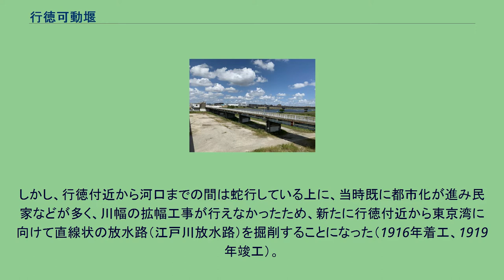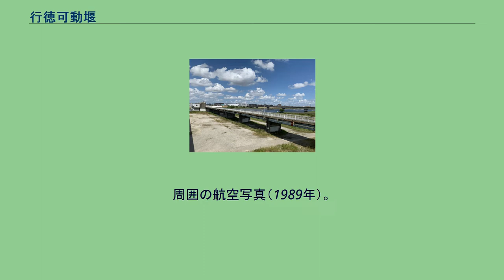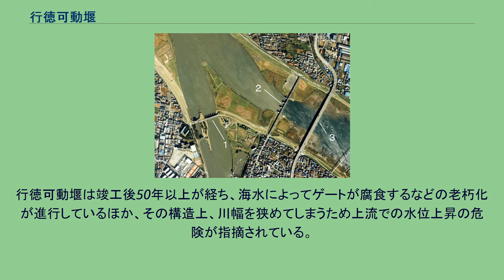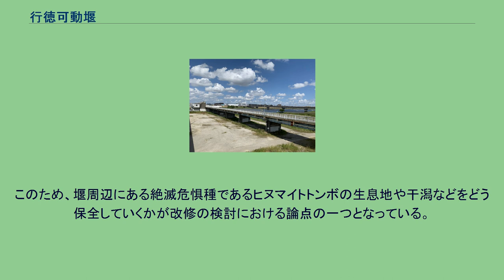行徳可動堰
利根川水系のダム・堰
行徳橋の旧橋梁。
画像左に見えるのが可動橋部分。
航空写真（1989年）。
画面右端は新行徳橋。
国土交通省 国土地理院 地図・空中写真閲覧サービスの空中写真を基に作成 行徳可動堰（ぎょうとくかどうぜき）は、千葉県市川市に位置し、江戸川（江戸川放水路）を仕切る堰である。
江戸川の河口近くに位置するため江戸川河口堰とも呼ばれる。
1950年に着工し、1957年3月に竣工した。
かつては行徳橋と一体構造であった。
地盤沈下のため、1975年から1977年にかけてゲートのかさ上げ工事を行っている。
なお、竣工後50年以上を経て老朽化していた為、2010年度から5年間をかけてゲート設備の更新と堰柱の耐震補強対策を実施した。
1911年に利根川改修計画が改訂され、利根川と関連して江戸川の流量を増やすために川幅の拡幅工事が行われた。
しかし、行徳付近から河口までの間は蛇行している上に、当時既に都市化が進み民家などが多く、川幅の拡幅工事が行えなかったため、新たに行徳付近から東京湾に向けて直線状の放水路（江戸川放水路）を掘削することになった（1916年着工、1919年竣工）。
これと同時に放水路入口に堰（行徳堰）が設けられ、行徳可動堰の前身となった。
しかし、行徳堰は固定式の堰であったため、台風などの洪水時の流下量増大に対処する事が出来ず、1947年のカスリーン台風（キャサリン台風）襲来の教訓から江戸川放水路の流下能力増大のため、1950年に可動式の堰が着工され1957年に完成した。
これが行徳可動堰である。
周囲の航空写真（1989年）。
行徳可動堰のすぐ上流に江戸川と旧江戸川の分岐があるのがわかる。
1.江戸川水閘門 2.行徳可動堰 3.新行徳橋　国土交通省 国土地理院 地図・空中写真閲覧サービスの空中写真を基に作成 行徳可動堰には利水と治水の2つの目的がある。
利水については、 海水の溯上を防止し上流での塩害の発生を防ぐ 江戸川水閘門と連動して渇水時でも水位を保ち取水できるようにし、東京都と千葉県の農工業用水や約760万人分の上水道水源を確保する という目的がある。
また、治水については、洪水時にゲートを開放し、江戸川放水路に大量の水を流す事によって周辺での河川氾濫を防止している。
行徳可動堰は竣工後50年以上が経ち、海水によってゲートが腐食するなどの老朽化が進行しているほか、その構造上、川幅を狭めてしまうため上流での水位上昇の危険が指摘されている。
このため、改修の検討が進んでおり、現存の堰の上流170m付近に新たな可動堰を設置する予定となっている。
しかし、人工物とはいえ設置から50年以上の年月が経っているため、改修工事によってこの間に形成された環境が改変されてしまう懸念も出されている。
このため、堰周辺にある絶滅危惧種であるヒヌマイトトンボの生息地や干潟などをどう保全していくかが改修の検討における論点の一つとなっている。